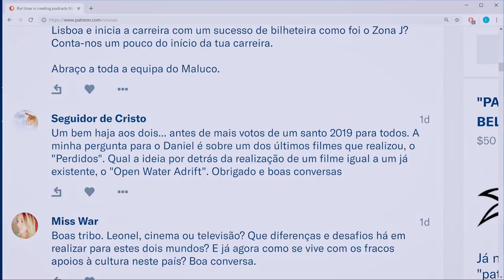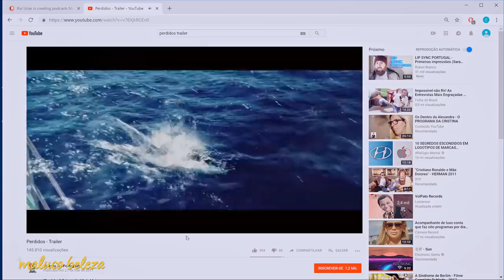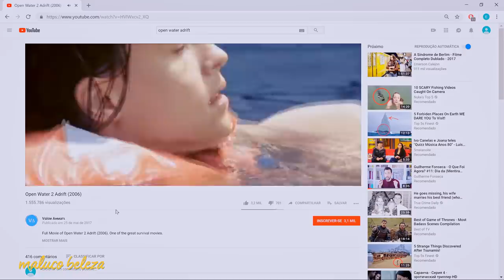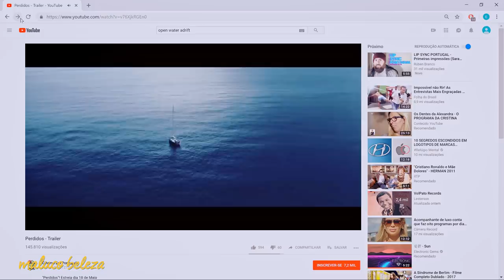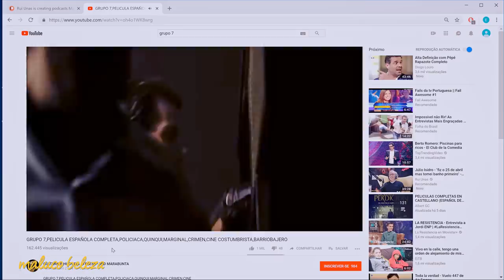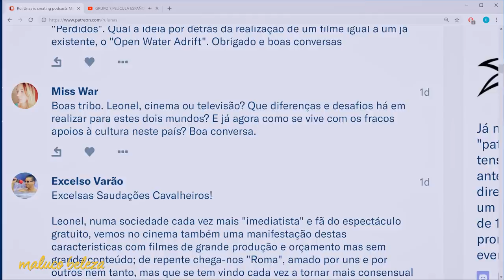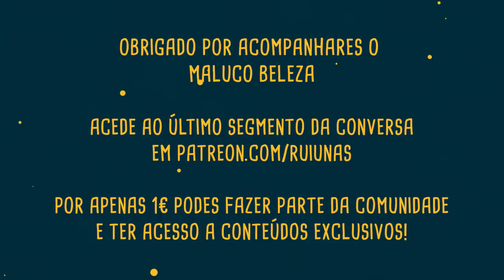Leonel Vieira - "temos que abandonar a religião católica" - Maluco Beleza (P2)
Segunda parte da conversa com o cineasta e produtor Leonel Vieira no Maluco Beleza!